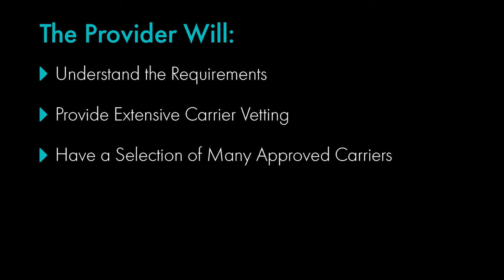Shipping Hazmat? Here’s What You Need to Know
Are you shipping hazmat freight? We understand your logistics has some additional requirements and we wanted to help. Watch our quick video and find out what you need to know about hazmat shipping.